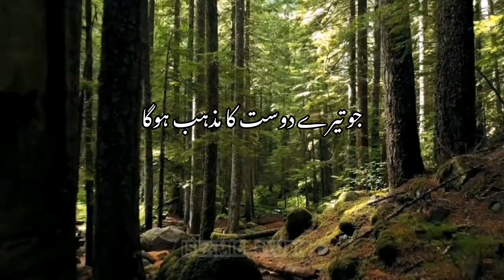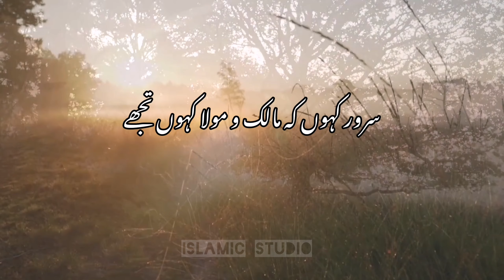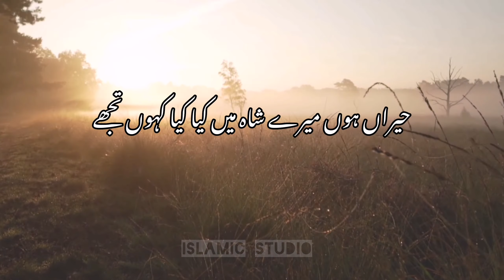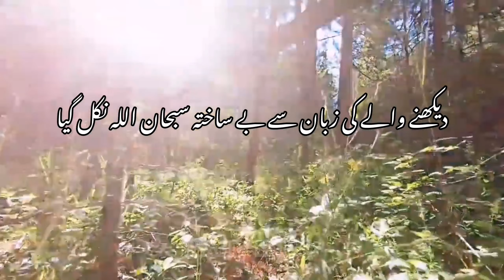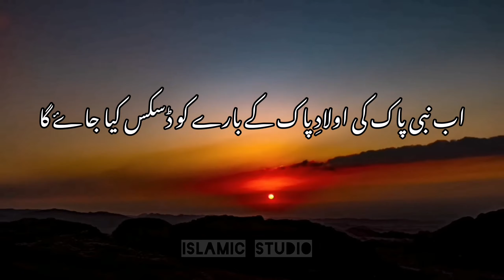Sohbat ka Asar || Peer Ajmal Raza || Short bayan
Gafilon ki sohbat ka asar or usky nuqsanat
Peer ajmal raza qadri || short clip bayan